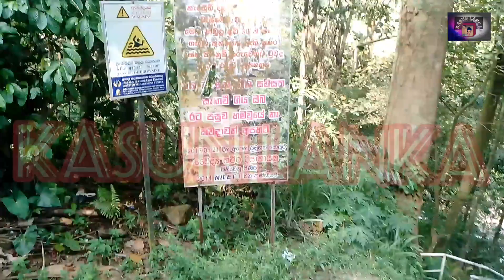බලන්න යන්න ඕනෙම තැනක්,. Any place to visit🇱🇰🇱🇰🇱🇰🇱🇰🇱🇰🇱🇰